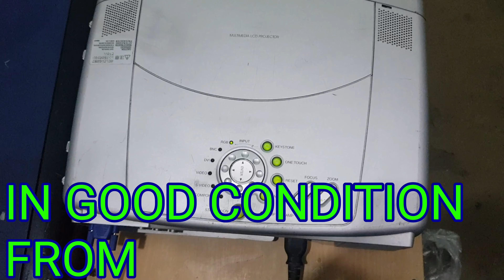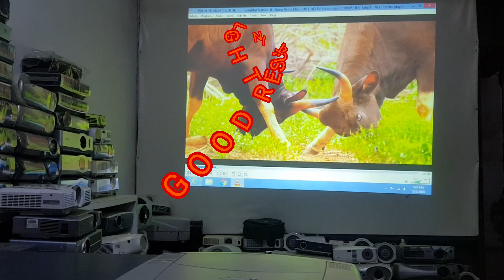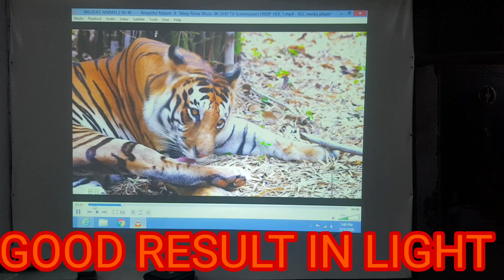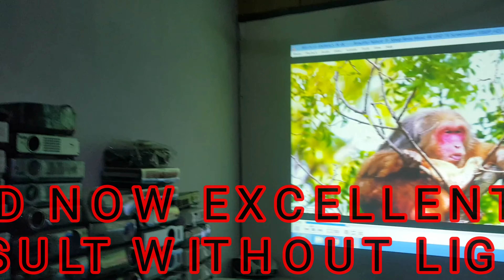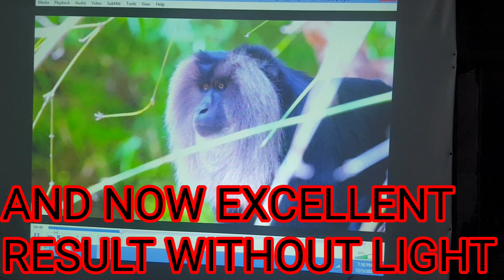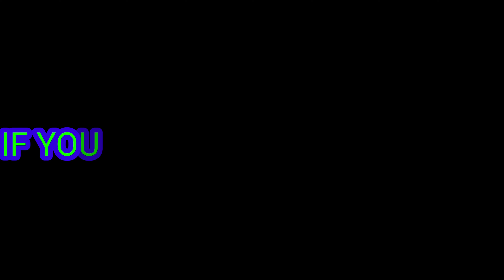Best Projector Home & office - 3D Projectors for Home Cinema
4000 lumens Hitachi multimedia home silver and office use professional projector